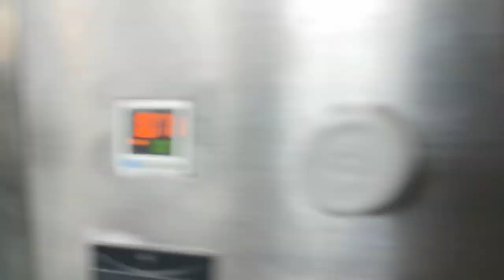MIC-R60 automatic tube filling machine debugging process of No.3 short tube change to No.4 tube